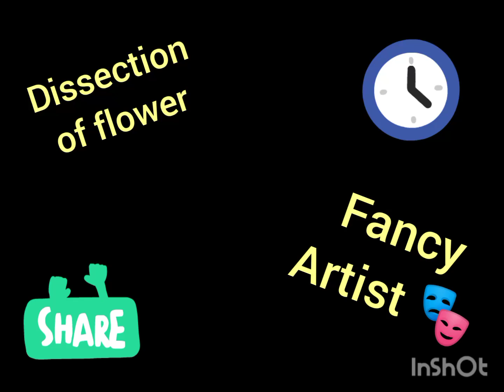Calyx, Corolla, stamen, carpel@flowergardenandnursery25011995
This video shows how to do a flower 🌺 dissection in a easy way,